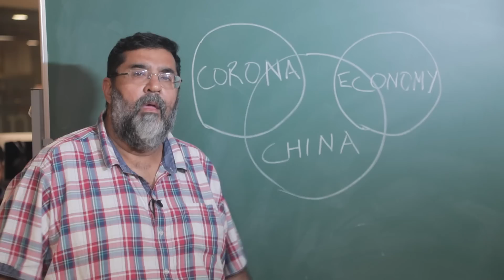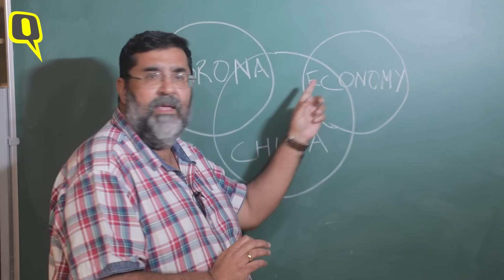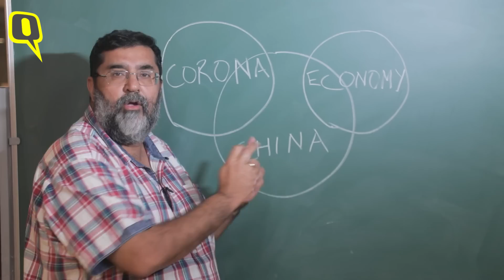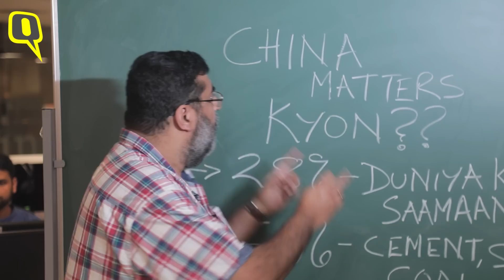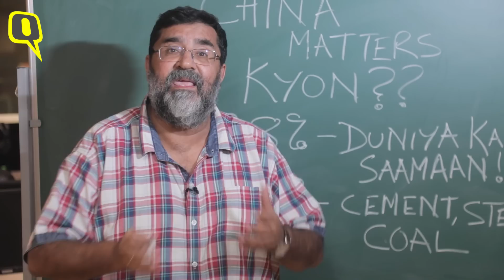Coronavirus: China बीमार तो क्यों पूरी दुनिया को आया बुखार? | Quint Hindi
कोरोनावायरस से अब तक 5000 से ज्यादा लोगों की जान ले चुका हैऔर आगे ना जाने और कितने लोगों की जान लेगा. चीन, कोरिया, इटली, ईरान. दर्जनों देशों में ये वायरस कहर बरसा रहा है. टॉम हैंक्स से लेकर ईरान और ब्रिटेन के मिनिस्टर्स तक कोरोना की गिरफ्त में हैं. इलाज उपलब्ध नहीं है.